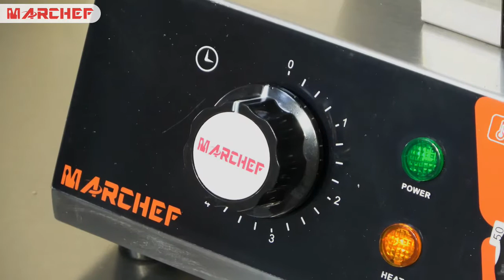Commercial Electric Waffle Maker /MARCHEF WF-1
Marchef waffle makers can be found in different sizes and shapes. It has a powerful heating element which can quickly heat up the mold and keep it hot.this waffle maker can keep up even with the busiest rush at your diner, cafe, or hotel breakfast bar.

✨Waffle Maker
Model: WF-1
Voltage:220V/50Hz
Power:1000W
Dimension:255*380*270mm
Carton:460*300*300mm

👍Features:
✔  Non-stick cooking grids form perfectly cooked waffles in diameter without batter sticking.
✔ Temperature adjusts between 50°C and 300°C to keep up with high-demand.
✔ Cooking grids open 90 degrees for easy product removal.
✔ Green power light indicates the unit is on; Orange light indicates pre-heating.